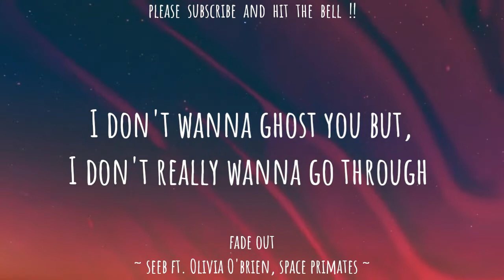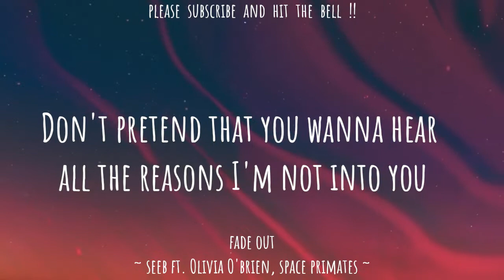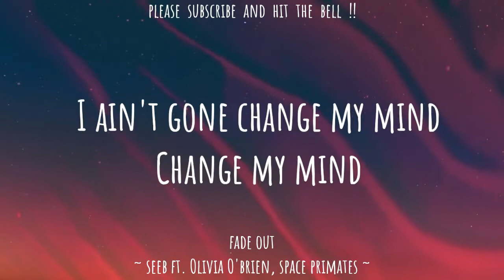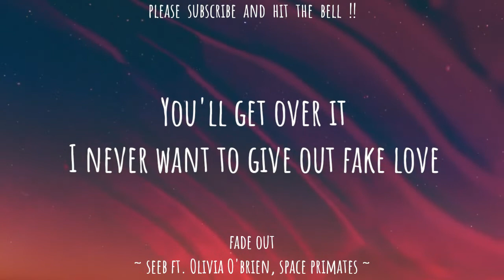Seeb Ft. Olivia O'Brien X Space Primates - Fade Out (Lyrics Video) // vevoCertified //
Seeb Ft. Olivia O'Brien X Space Primates - Fade Out
LYRICS VIDEO

Artwork :- Unsplash

All Credit For Music :-